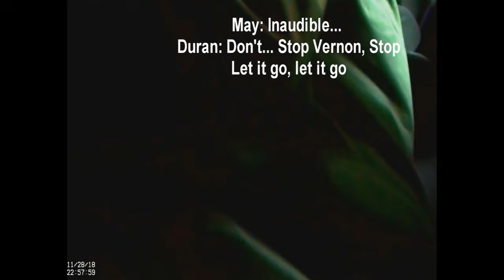Body Cam Footage of Bemidji Officer Involved Shooting of Vernon May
Warning- The following video contains graphic content.